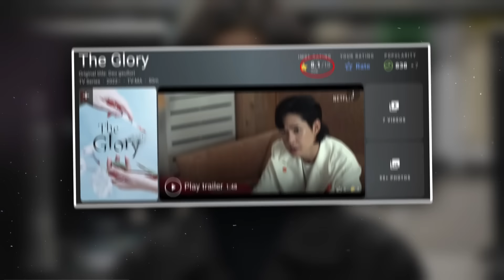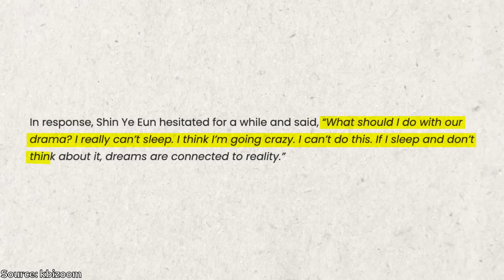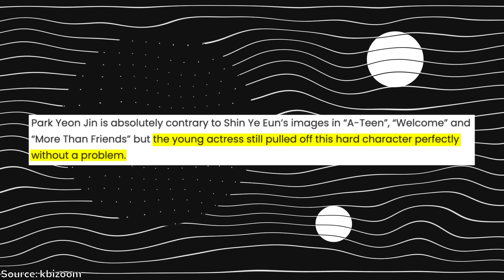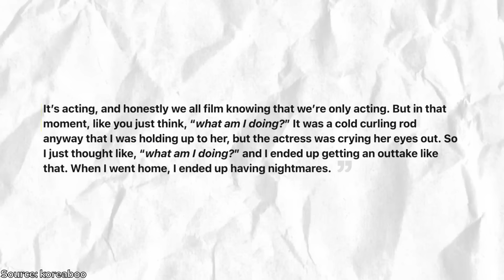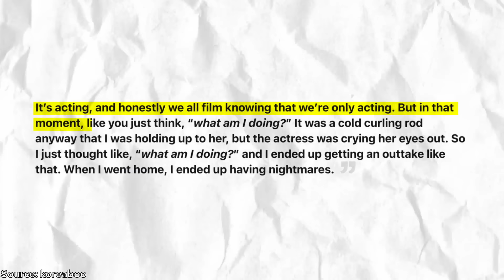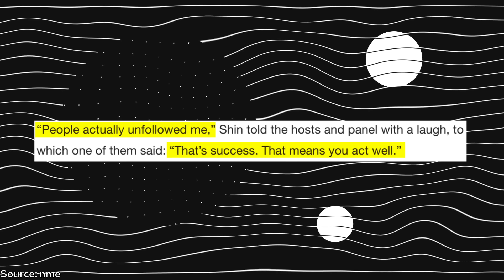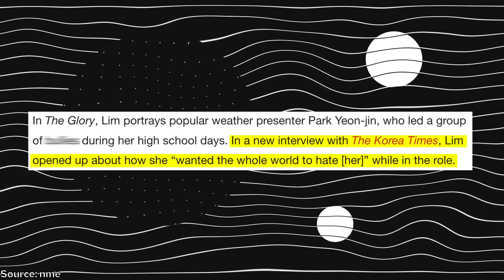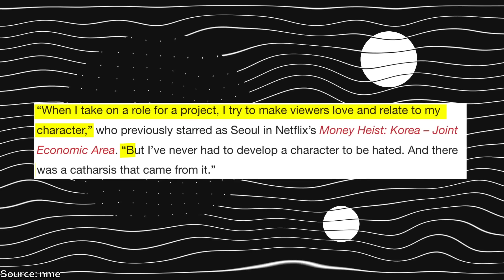How The Glory RUINED Shin Ye-Eun's Life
The Glory's Shin Ye Eun admitted that the mega popular k-drama actually ruined her life.